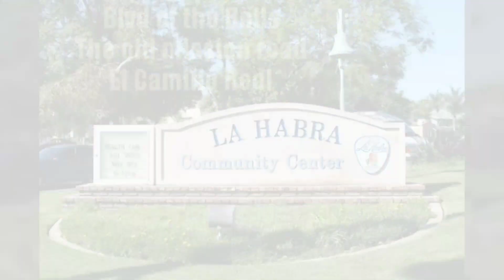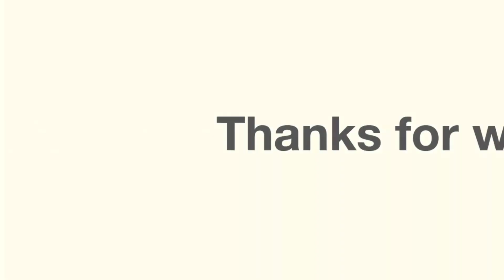El Camino Real Boulevard of the Bells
Enjoy my vlog as I capture a few of these historic bells that make the old road that connected the missions.  The ones in this vlog are located in La  Habra, CA.